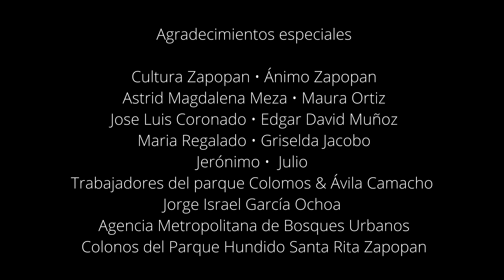Videodanza. Jugando al borde. Sobre Bordes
Te presentamos "Jugando al borde", la tercera videodanza de la serie Sobre Bordes, con la dirección de Santiago Maisterra, la producción de Nodo Sonoro N3 y la danza de Sandra Soto.

Sobre Bordes son cinco intervenciones de danza en cinco escenarios de Zapopan. En cada una busca interactuar con los símbolos que frecuentemente aparecen cuando habita estos espacios, abordando la realidad de Zapopan desde sus atributos y sus problemáticas, desde la experiencia al habitarla.